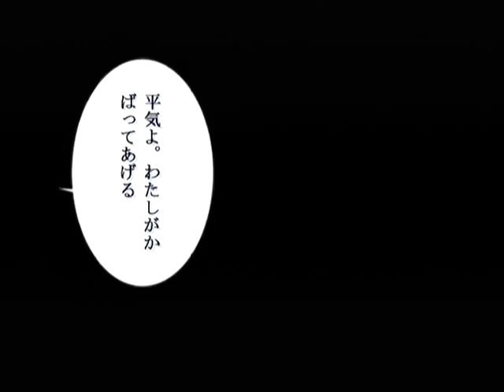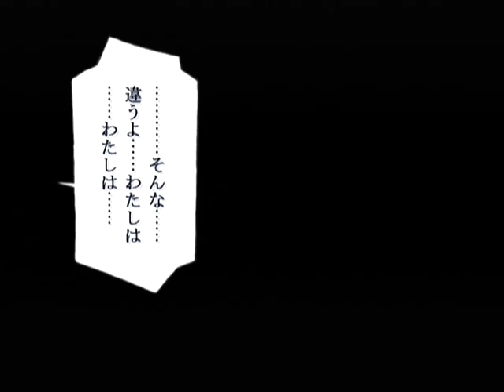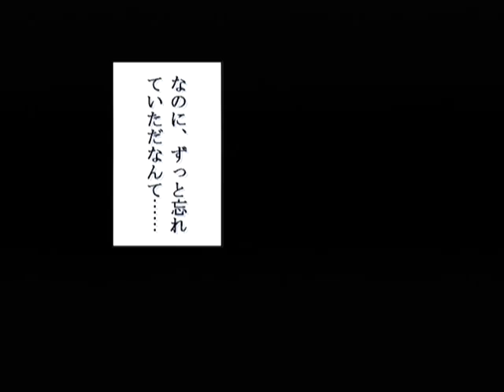【DC】パンドラの夢 ‐飛翔‐ 初見プレイ Part１６ ～私が助けてあげる 【スタートオンゲームズ】【スタゲー】【JAPAGE】